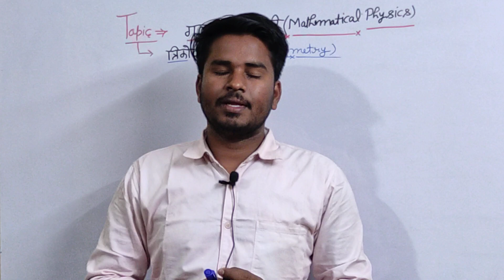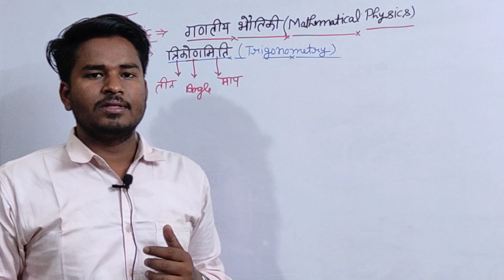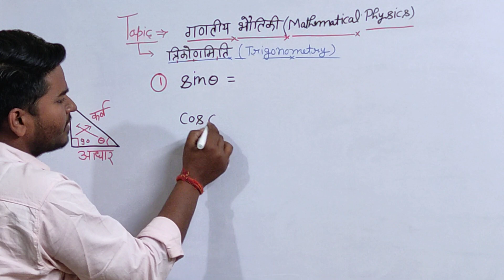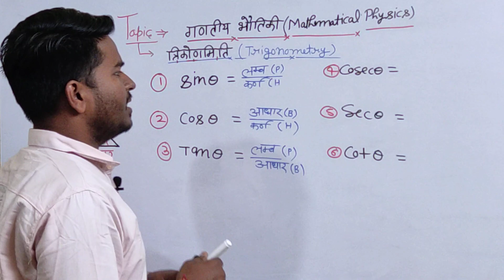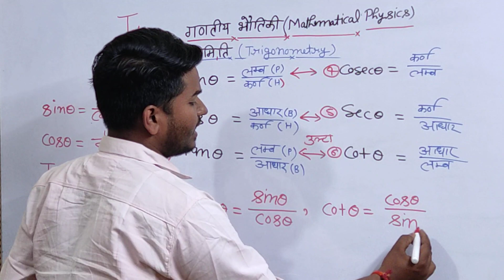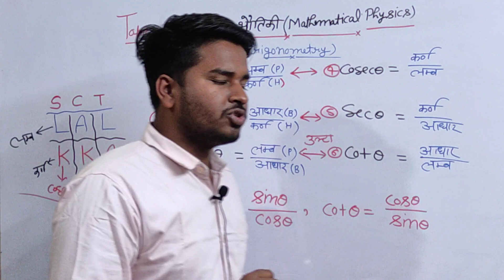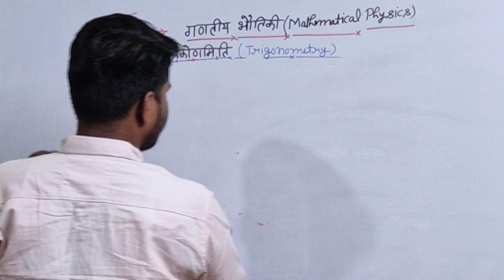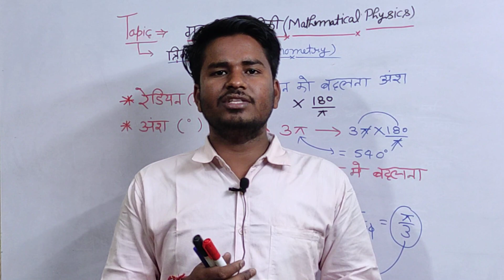Trigonometry Function| त्रिकोणमिति| Physics By Ashish Sir